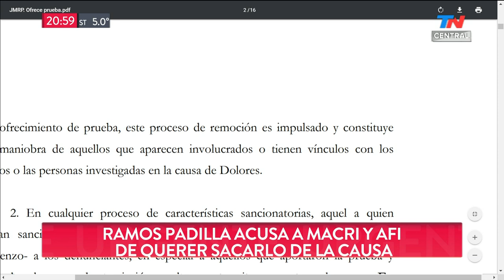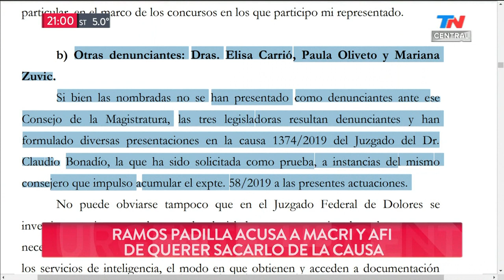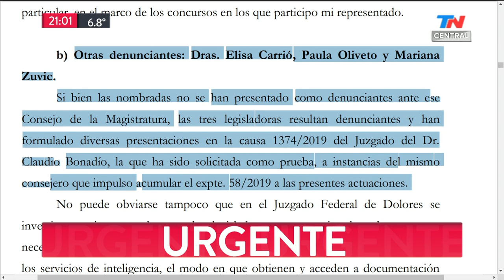Ramos Padilla acusa a Macri y AFI de querer sacarlo de la causa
Fragmento de "TN Central" emitido el Jueves 4 de Julio de 2019.